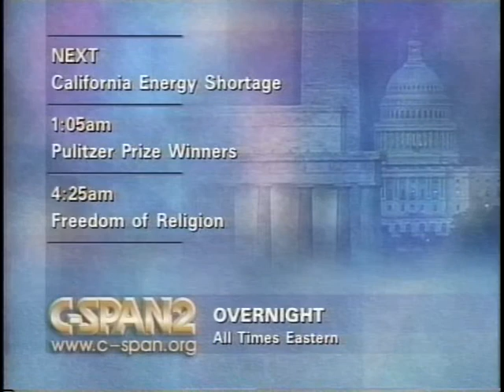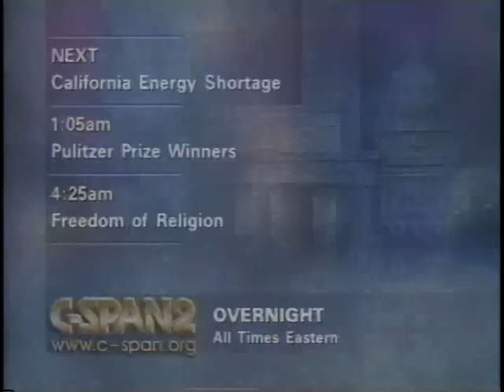Energy Shortages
Energy Shortages - House Oversight Committee - 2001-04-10 - Product 163761-1-DVD - House Committee on Government Reform and Oversight. The committee held the first of three field hearings on the California energy shortage. Officials from the California Public Utility Commission, Federal Energy Regulatory Commission, California League of Food Processors, and the state's independent system operators testified. Filmed by C-SPAN. Non-commercial use only.